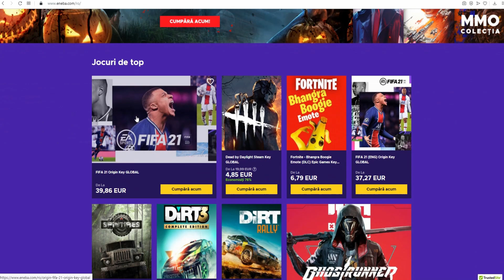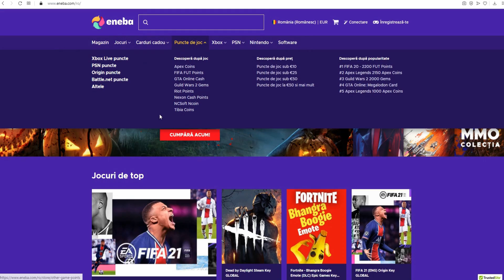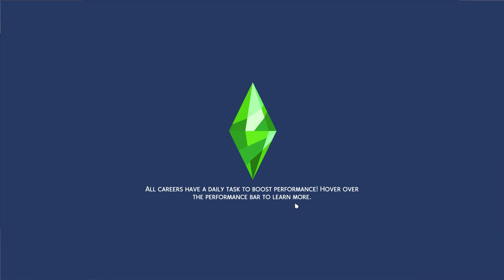MAMA S-A ÎNDRĂGOSTIT DE CEL MAI RĂU VAMPIR ! VOI AVEA UN FRĂȚIOR?!?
PRIMESTI 1 EURO BONUS de la ENEBA! Inregistreaza-te